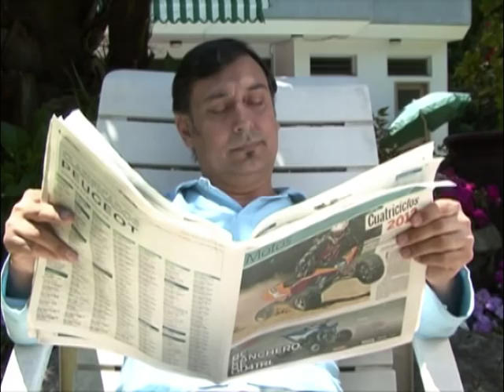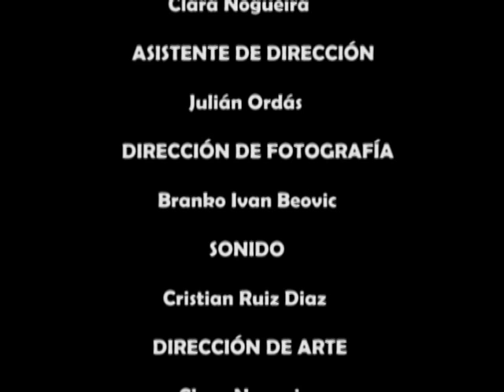Bacanales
Nombre del corto: Bacanales
Trabajo realizado por estudiantes de 3º año de Realización
Integrantes del grupo: Damián Guillemi, julian Ordas, Branco Beovic, Clara Nogueira, Nuria Queijo, Daniel Rosales, Daniel Nahuel, Guillermo Gomez Nolla.